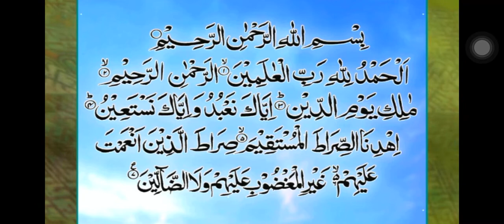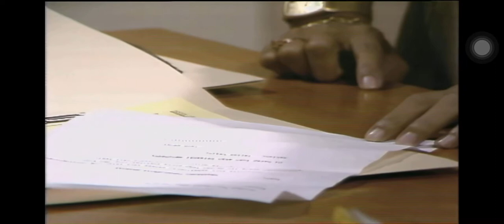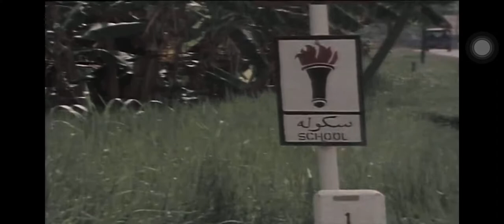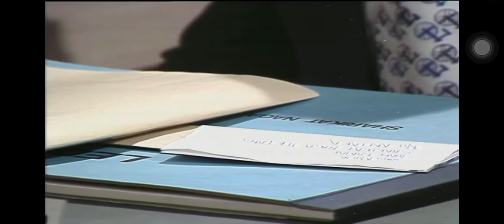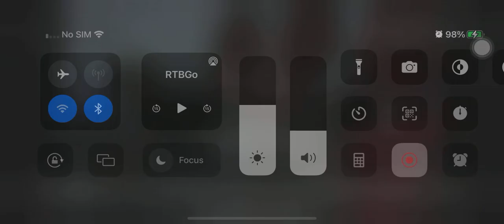Drama Muzikal : Kabus (1979) | Drama Brunei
Penerbit: Maidy Hj Sulaiman
Penolong Penerbit: Dk Zaleha Pg Hj Tengah